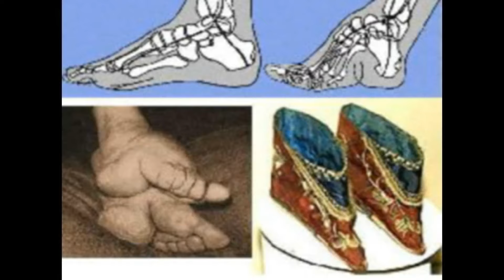Violenze Legalizzate (di Humanita Uomo)